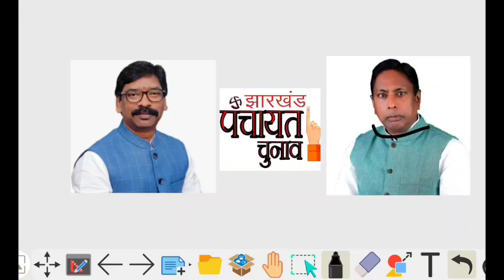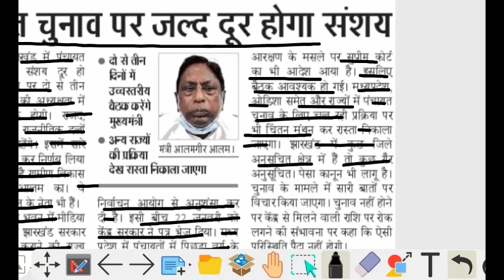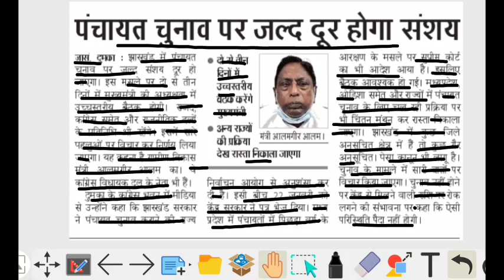पंचायत चुनाव पर ग्रामीण विकास मंत्री आलमगीर आलम का बड़ा बयान। कब होगा झारखंड में पंचायत चुनाव।